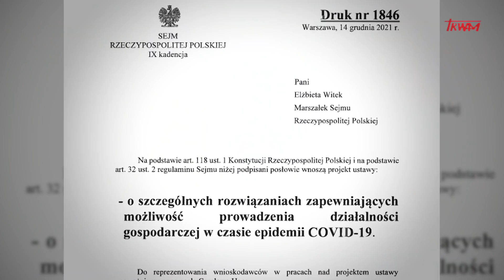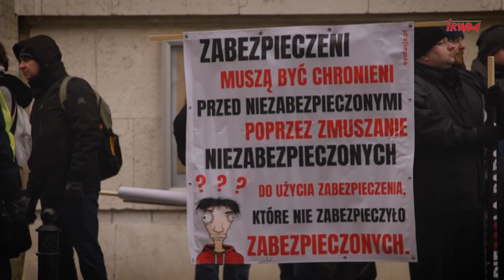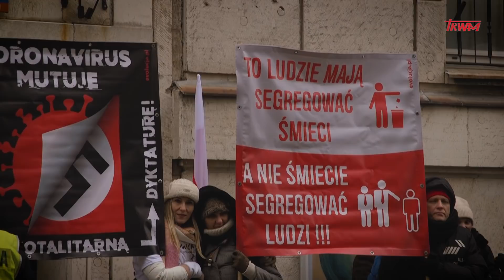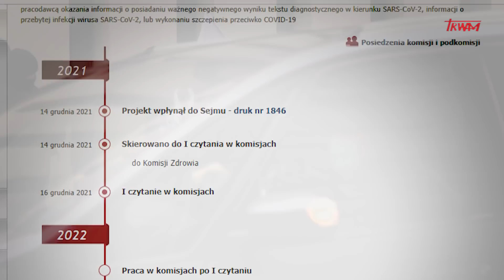Reportaż: Wysłuchanie publiczne, druk 1846